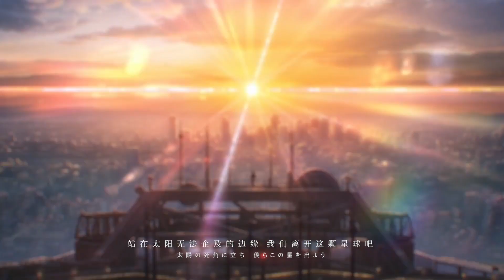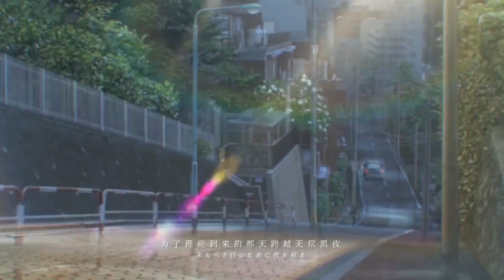【綜漫MAD】初晴之光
轉載自bilibili
音樂：RADWIMPS - グランドエスケープ (feat. 三浦透子)

如果喜歡這部影片的話
希望您也能進入原網址幫忙頂一下和給個硬幣喔

►加入粉絲團，接收最新動態

✦版權聲明
所有發佈的影片&音樂僅用於宣傳目的